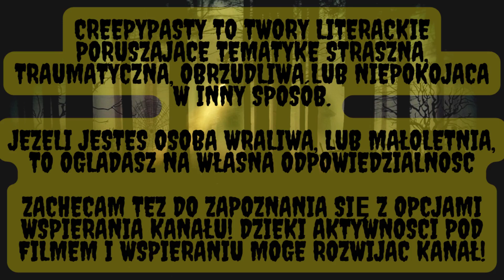Nie wszystkie dowcipy są zabawne - Prima Aprilis - CreepyPasty [PL]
Ah żarty i żarcikiPrima Aprilisowe, cóż za przyjemny zwyczaj...

☛ Zachęcam do Subskrypcji mojego kanału oraz oceny filmu!

CreepyPasty mogą zawierać brutalne, drastyczne i przerażające momenty. Z racji tego - oglądasz na własną odpowiedzialność.

☛ WESPRZYJ MNIE!

ODCINKI W ŚRODY, PIĄTKI I SOBOTY O 18!

Teksty są własnością ich twórców, ja zajmuję się tylko tłumaczeniem i/lub czytaniem zawartych tam artykułów!